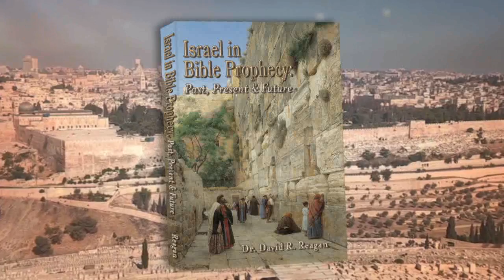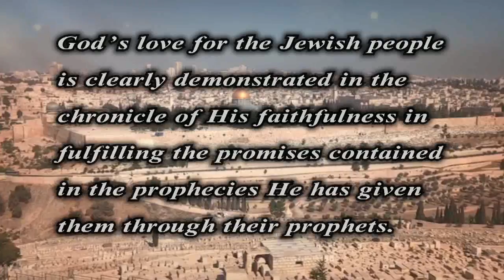David Reagan on Book Israel in Bible Prophecy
Why does end time Bible prophecy focus on the Jewish people? Find out with Dr. David Reagan and Nathan Jones on the show Christ in Prophecy.